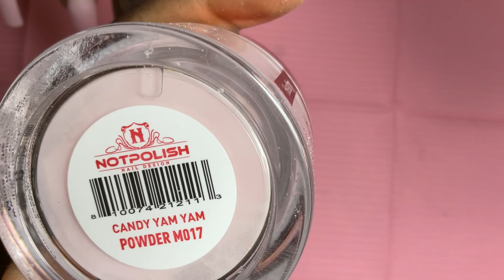How To Refill Extra Long Nails | Rhinestone Placement | Story Time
Hey y’all , in this video I am going to show you my way of doing a refill. And a v-day french design

Xoxo - Kassyklassynailz